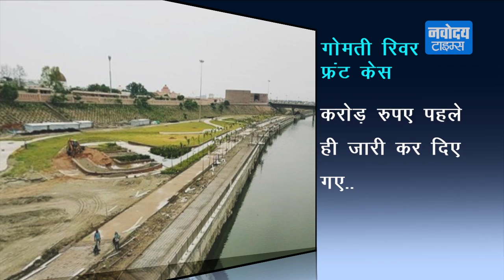अखिलेश के ड्रीम प्रोजेक्ट की CBI जांच शुरू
अखिलेश यादव के ड्रीम प्रोजेक्ट गोमती रिवर फ्रंट डेवलपमेंट प्रोजेक्ट मामले में सीबीआई ने 8 इंजीनियरों के खिलाफ मामला दर्ज कर लिया है